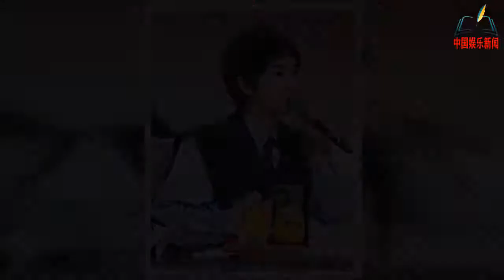华晨宇《春天花会开》即兴清唱民歌 谈“情绪在歌的灵魂就在”【NEWS】